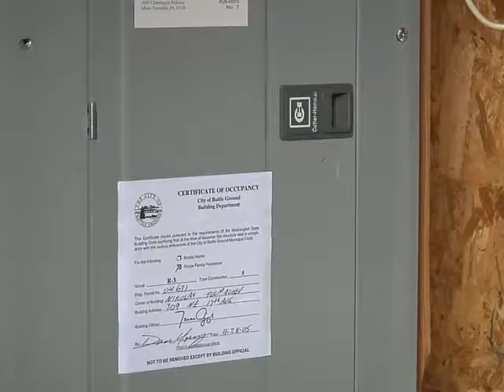Electrical Doctor - Electrical Contractor Vancouver, WA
Have you been shocked by bad service from an electric company? The Electrical Doctor is here to make it better. With 24 hour emergency electrical service, flat rate pricing, and senior discounts, we make customers happy throughout Washington and Northern Oregon. From wiring to fuse repairs, when you want the highest standards in electrical service, call the Electrical Doctor.